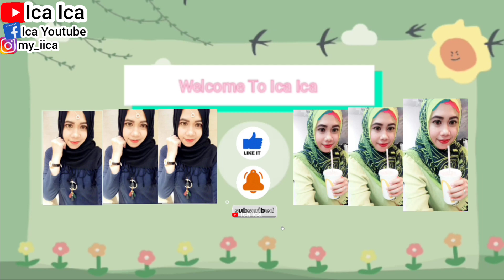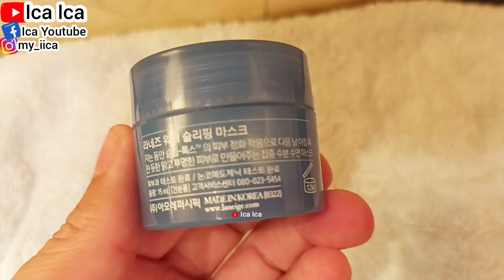LANEIGE WATER SLEEPING MASK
Laneige Water Sleeping Mask ini juga diperkaya dengan kandungan ascorbyl glucoside yang merupakan salah satu jenis vitamin C. Kandungan ini bersama dengan beta glucan dapat mengakselerasi produksi kolagen pada kulit. Jumlah kolagen yang cukup pada kulit akan membuat kulit lebih halus, sehat serta keriput dan garis-garis pada kulit dapat berkurang
mencerahkan di saat tidur, sleeping pack ini dirancang untuk sekali pakai, gunakan seminggu 2x, pemakaian pertama sudah bisa merasakan wajah terasa lebih bersih, cerah dan bersinar.
Pemakaian jangka panjang dapat membantu mengilangkan flex dan bekas jerawat.
cara pakai:
di malam hari sebelum tidur, gunakan produk ini.
gunakan 1 minggu 2x.
taruh di kulkas untuk penyimpanan lebih baik.